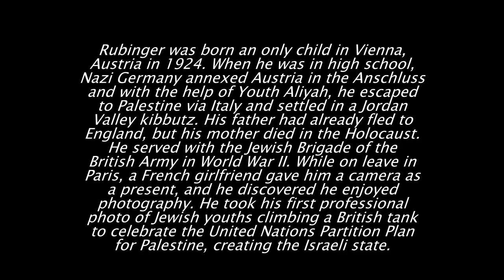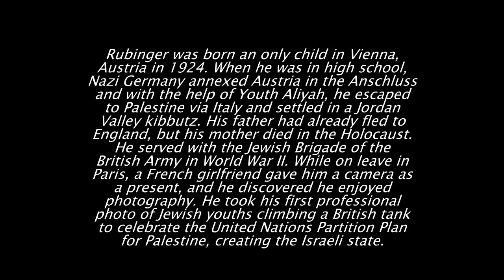David Rubinger dies aged 92 Veteran Israeli photographer